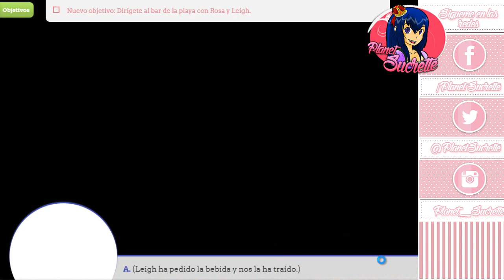Ruta Castiel 🎸 Corazón de melón universidad episodio 14 guía 2/2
Ruta Castiel

Gastado en total durante todo el episodio: 1614 PA y 180 Gold

 (ɔ◔‿◔)ɔ ♥     ≧◉◡◉≦                   (⊙.⊙(☉̃ₒ☉)⊙.⊙)